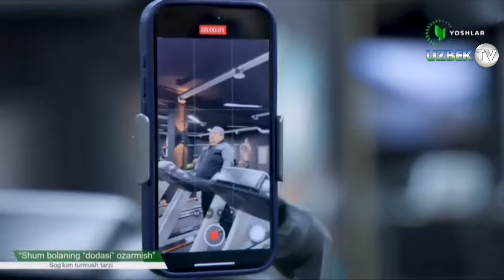Шумболанинг 'додаси' озармиш..." 4-қисм | Shumbolaning 'dodasi' ozarmish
"Шумболанинг 'додаси' озармиш" кўрсатуви
"Ёшлар" телеканали